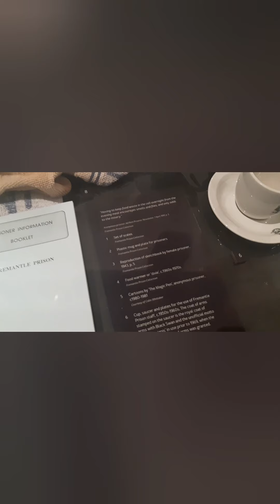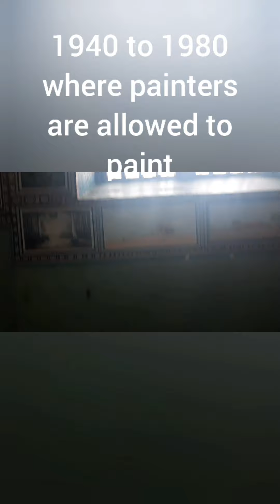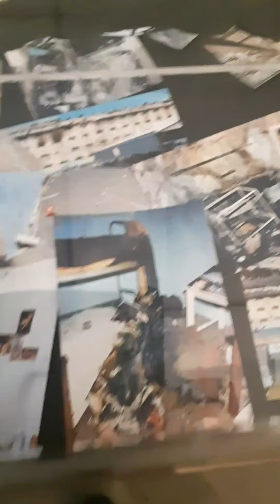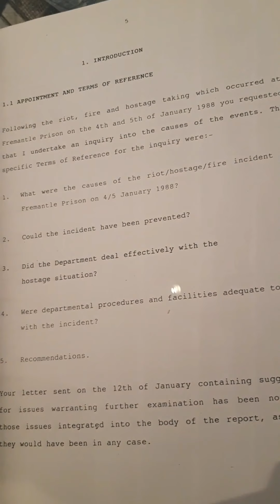day 3 Fremantle prison